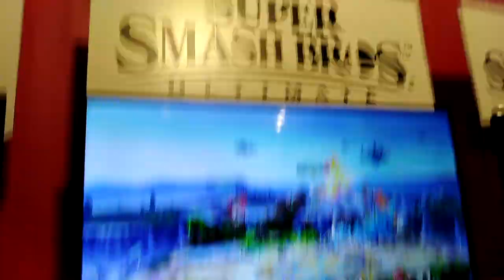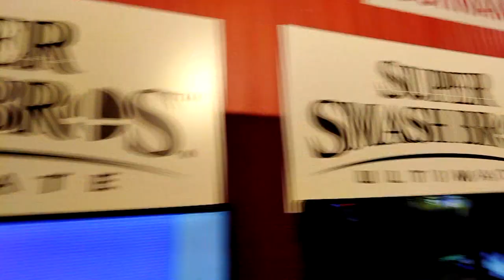PGA 2019 - Demo Cyberpunk 2077, Super Smash Bros. Ultimate itd. | Hede Vlog #20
Hede Vlogi - seria filmów, w których będziecie mogli trochę lepiej nas poznać, jakieś fragmenty z naszego życia, coś co chcielibyśmy wam przekazać itp.